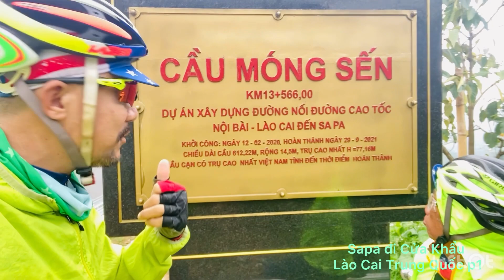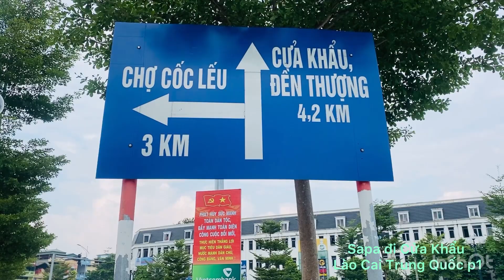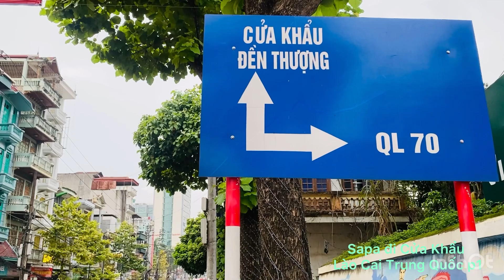Sapa đi Cửa Khẩu Lào Cai sang Trung Quốc một ranh giới Việt Trung có nhiều cảnh đẹp vùng biên giới